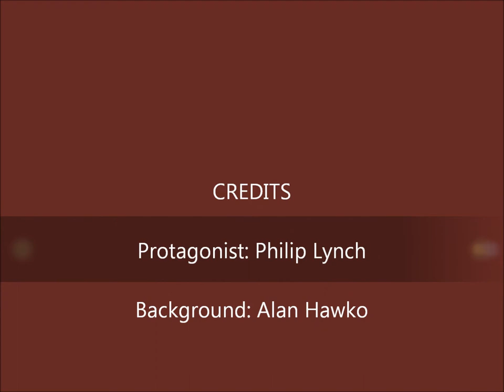Philip Lynch on Republic of Doyle S05E08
If you look closely, you can see Alan Hawko